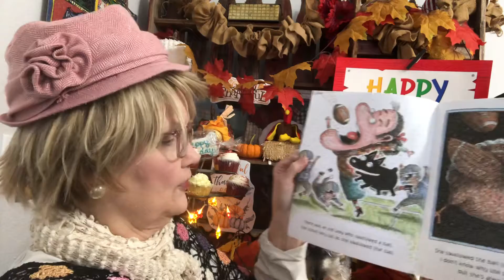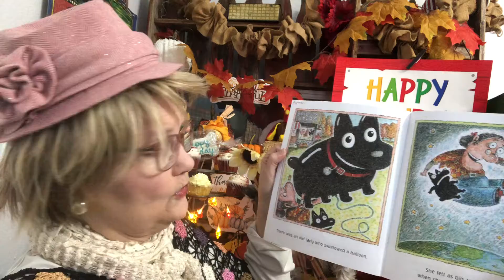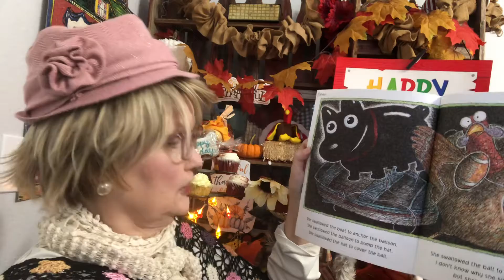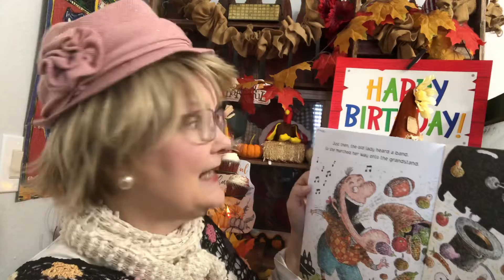There Was An Old Lady Who Swallowed a Turkey